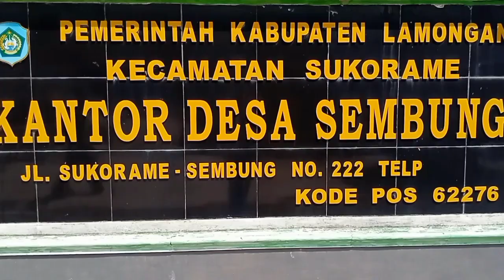Royooan tumpeng polo wijo bikin panitia kalang kabut...sedekah bumi desa sembung lamongan